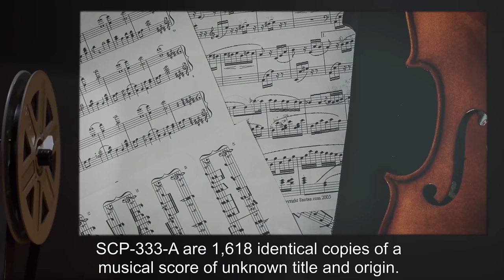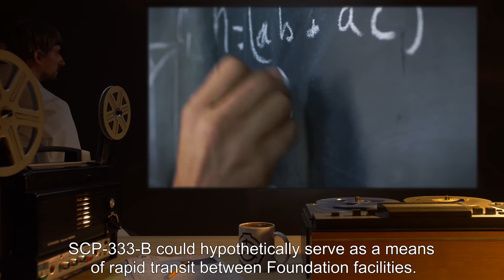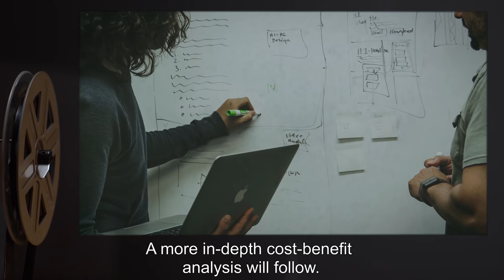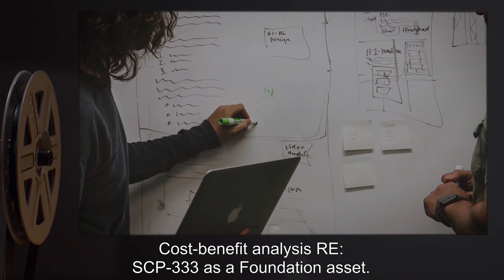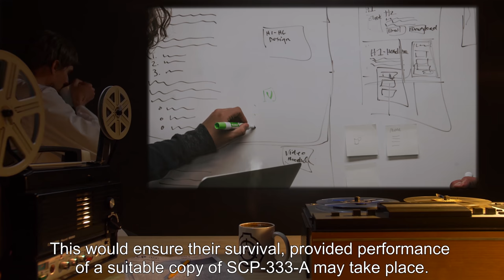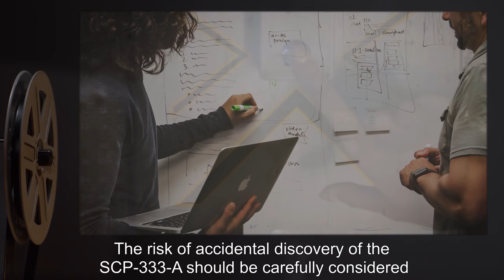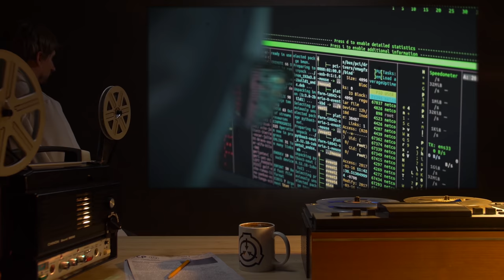SCP-333 | City in a Symphony (SCP Orientation)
Today we will be studying Item number SCP-333: City in a Symphony, Object class: Euclid.

SCP-333-A are 1,618 identical copies of a musical score of unknown title and origin. When the score denoted by SCP-333-A is performed by an orchestra of sufficient size, SCP-333-B manifests. The chamber SCP-333-A is performed in may be entered normally; however, roughly three minutes into a performance, anything leaving the chamber arrives in SCP-333-B.

SCP-333-B appears to be a metropolitan area, devoid of any signs of habitation, past or present. For as long as performance of SCP-333-A continues, SCP-333-B may be traversed. Following cessation of a performance, SCP-333-B dematerializes, along with anything within at the time.

SCP-333-C is a highly aggressive entity of variable appearance and composition residing within SCP-333-B. All manifestations of SCP-333-C have proven much more durable than its composition would suggest, requiring considerable firepower to terminate outside of SCP-333-B and possessing apparent invincibility while within.

and released under Creative Commons Sharealike 3.0. Contributor: Adam Smascher